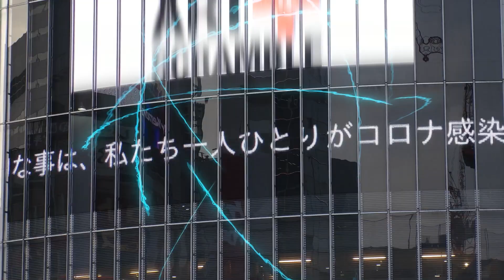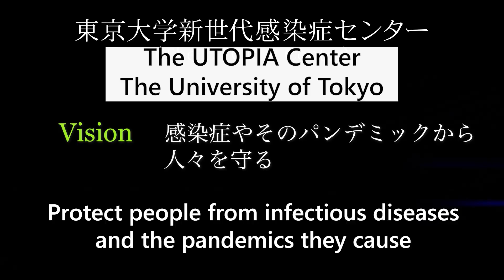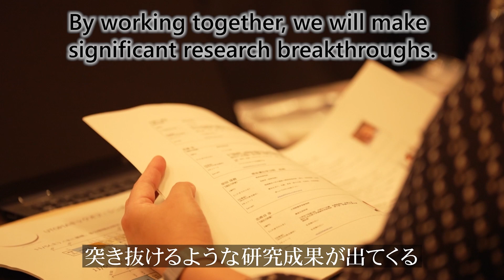新世代感染症センター (UTOPIA) 河岡義裕 拠点長が語る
コロナ禍であきらかになった、日本のワクチンの研究の遅れ。
この状況を解消するために、世界をリードする異分野の研究者が集結した。
動画制作：いまじん

新世代感染症センター（UTOPIA: The University of TOkyo Pandemic Preparedness, Infection and Advanced Research Center）は、東京大学 国際高等研究所（UTIAS）の三番目の研究機構として、2022年10月18日にスタートしました。

感染症とそのパンデミックから人々を守るため、世界のトップレベルの研究者が、分野の壁を越えて力をあわせ、感染症対策、ワクチン開発に挑みます。

感染症、免疫、ワクチン分野の研究者に加え、これまでは感染症研究には関わっていなかったAIや構造生物学、社会科学など異分野の研究者も集結し、さらには海外機関とのネットワークによる協力体制を構築しています。

産学界と臨床現場をダイレクトにつなぎ、新たなパンデミックに対し、迅速に有効かつ安全なワクチンと治療薬を届けられる体制の整備を目指しています。